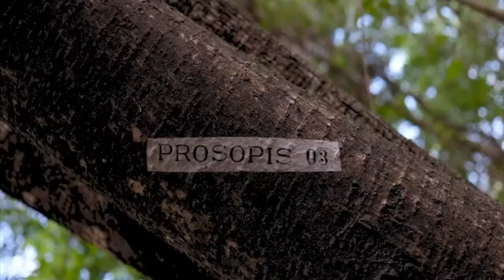Matias Freccia- Prosopis (Original Mix) A0001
Roots is born under the natural shade, in a small forest where the confinement is not part of it. A unique place that has marked in my childhood and in the present the same freedom of expression.
An album written and produced without parameters, where Techno, Ambient and Minimalist sounds play together.
Interlaced digital and analog sounds transform silence into eleven incredible tracks.
The names of the tracks come from trees native to the mountains located in Córdoba, Argentina.

Written and produced by Matias Freccia
Mastering performed by Wrd Mixing y Mastering